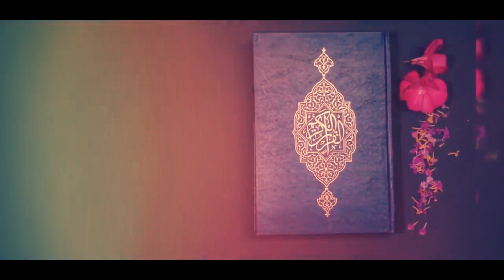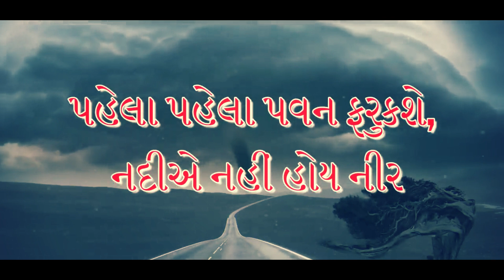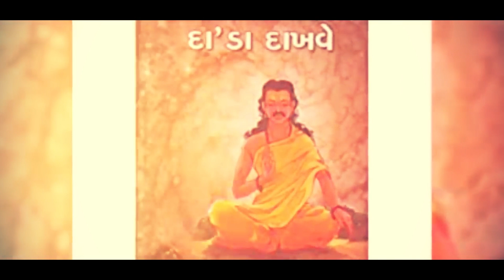ગુજરાત ઉપર સમૂદ્ર માંથી ત્રાટકશે ભયાનક વાવાઝોડા || વાવાઝોડા ની આગાહી || Garvo Gujarat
Main Tags For This Topic :

ચોમાસા માં આખા ગુજરાત ની આવી હાલત થશે,ચોમાસા માં અમદાવાદ ની આવી હાલત થશે,ગુજરાત ની ભવિષ્યવાણી,ગુજરાત ની 2023 ની ભવિષ્યવાણી,નાસ્ત્રેદમસ ની ગુજરાત ની ભવિષ્યવાણી,બાબા વાંગા ની ગુજરાત ની ભવિષ્યવાણી,શું 2022 માં ગુજરાત ની આવી હાલત થઈ જશે ? નાસ્ત્રેદમસ ની ગુજરાત ની ભવિષ્યવાણી,દેવાયત પંડિત ની આગમવાણી,ગુજરાતમાં વરસાદ ની આગાહી,વાવાઝોડું,વાવાઝોડું ગુજરાત માટે ભયાનક સાબિત થશે એવી આગાહી કોણ કરી?,ભયાનક વાવાઝોડું,વાવાઝોડું-ગુજરાત પર ત્રાટકશે,ગુજરાત હવામાન,બંગાળની ખાડીમા વાવાઝોડું

Garvo Gujarat